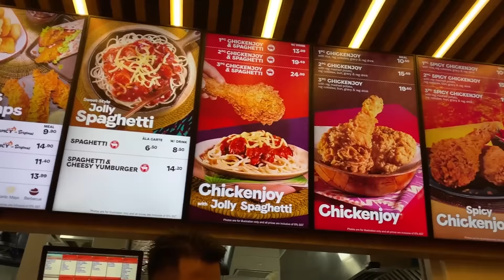Watch This Before Pergi JOLLIBEE!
I AM BACK GUYS! Lama dah cuti dari Youtube ni. Mohon maaf kepada semua yang tertunggu tunggu video baru dari Naim Yusni 😫😫

Anyways, Hope dengan video ni, korang boleh buat pilihan yang bijak apabila berbelanja di Jollibee 😁😁😁

YOUTUBE NAD!